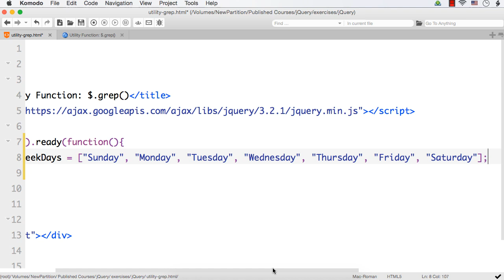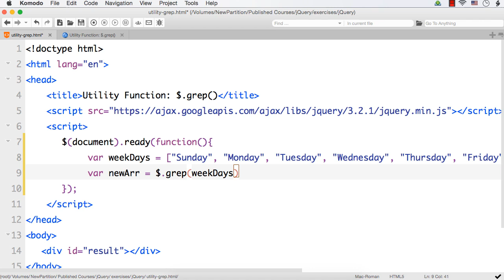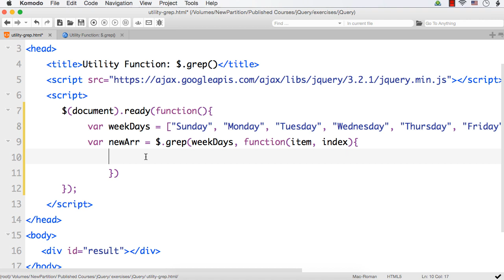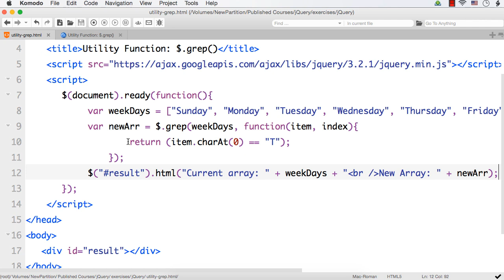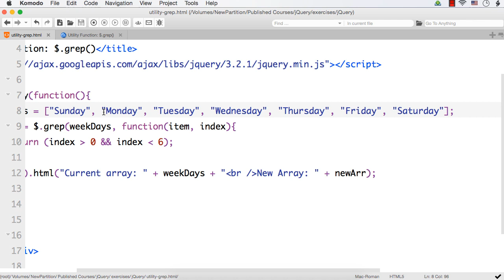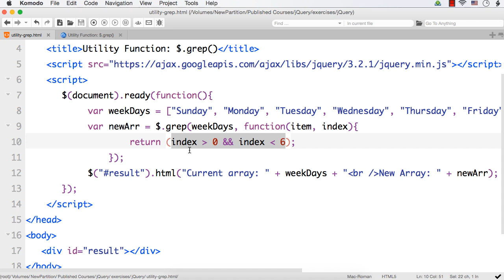jQuery: Use $.grep() Method to Filter an Array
jQuery in Action: Build 15 jQuery Projects

jQuery UI in Action: Build 9 jQuery UI Projects

Hands-On jQuery: jQuery Examples

The $.grep() method filters an array in which only items that pass a provided test will be included and remaining items will be removed.  The test is a function to which you can pass the index and item of the array.